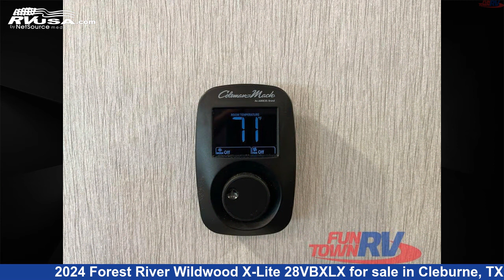Beautiful 2024 Forest River Wildwood X-Lite Travel Trailer RV For Sale in Cleburne, TX | RVUSA.com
This 2024 Forest River Wildwood X-Lite 28VBXLX is a Travel Trailer RV. It is located in Cleburne, TX 76031 and is offered for sale by Fun Town RV - Cleburne. This New Forest River Is 33' 0" in length and features a CAPRI interior, sleeps 10, Slideout, and 40 gal fresh water capacity. The floorplan layout of this Travel Trailer features Bunkhouse, Front Bedroom, Outdoor Kitchen, U-Shaped Dinette.